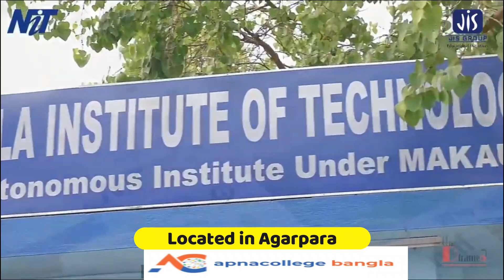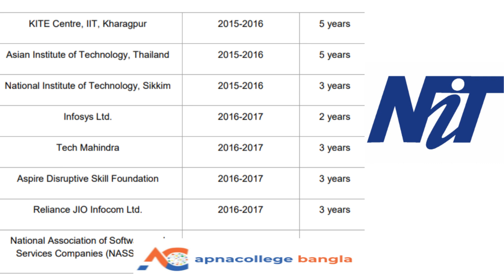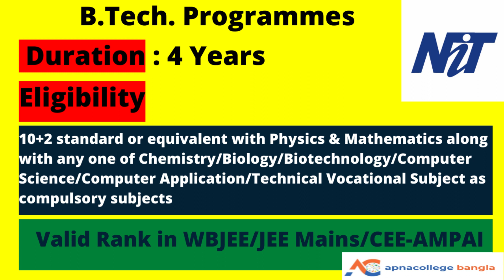Narula Institute Of Technology Review :Courses, Fees, Placement, Admission 2024 Details in Bengali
Watch The Video To Know Details About Narula Institute Of Technology Review: Courses, Fees, Placement, Admission 2024 Details in Bengali.

🔴 Narula Institute Of Technology Ranking
🔴 Narula Institute Of Technology Establishment Year
🔴 Narula Institute Of Technology BTech CSE Programme Highlights
🔴 Narula Institute Of Technology BTech  Fee Structure
🔴 Narula Institute Of Technology BBA Programme Highlights
🔴 Narula Institute Of Technology BBA Fee Structure
🔴 Narula Institute Of Technology BBA Hospital Management Programme Highlights
🔴Narula Institute Of Technology BBA Hospital Management Fee Structure
🔴Narula Institute Of Technology BCA  Programme Highlights
🔴 Narula Institute Of Technology BCA Programme Fee Structure
🔴 Brainware University  BA LLB Programme Highlights
🔴 Narula Institute Of Technology Placements
🔴 Narula Institute Of Technology Courses after Class XII
🔴 Narula Institute Of Technology Admission Criteria
🔴 Narula Institute Of Technology Scholarship Criteria
🔴 Narula Institute Of Technology Fee Structure
🔴 Narula Institute Of Technology Highest Package Offered 2024
🔴 Narula Institute Of Technology Admission 2024

NARULA INSTITUTE OF TECHNOLOGY is a leading autonomous Engineering and Management institute under the aegis of JIS Group Educational Initiative since 2001 and is located at Agarpara, Kolkata.
NARULA INSTITUTE OF TECHNOLOGY has received a prestigious NIRF ranking given by MHRD, Govt of India for the last 4 consecutive years. This year NARULA INSTITUTE OF TECHNOLOGY has ranked in the rank band of 201-250 in the Engineering category. NARULA INSTITUTE OF TECHNOLOGY has NBA-accredited degree programmes in Engineering. NARULA INSTITUTE OF TECHNOLOGY also prides itself on the prestigious NAAC ‘A’ accreditation. NARULA INSTITUTE OF TECHNOLOGY was deemed worthy of receiving the notable World Bank-assisted and MHRD approved TEQIP (phase 2) grant for the advancement of Technical education. It has also been considered eligible for receiving central assistance under recognition of clauses 2(f) and 12(b) under UGC Act.
NARULA INSTITUTE OF TECHNOLOGY prides itself on a powerful Research and Development cell with immense contribution from stalwart scholarly faculty members. There is a repository of International and National journals, E-Book collections, and volumes of online lectures highlighting the institute as a centre of national attention. The ambience of the institute encourages and supports various research projects. Ten such projects are presently running successfully under the guidance and mentorship of the faculties and funded by organisations such as UGC, BRNS, AICTE etc. Recently the EIE department secured MODROBS grant for upgrading their Embedded System and Electronic Design Automation Lab. There has been the installation of a brand new Fluid power control system lab named as The JIS Bosch-Rexroth Centre of Excellence. The institute also boasts of two highly developed advanced Language Laboratories guided and installed with assistance from ORELL and ISILS (IIT-KGP). It features language learning tools, state of the art PI systems to ensure the students develop their personality, communication and language skills necessary for a successful career.
The institute has collaborated with corporate bodies such as Tech Mahindra, Reliance JIO Infocom, CII, NASSCOM, Oracle, INFOSYS, TCS and institutes such as NIT Sikkim, IIT-KGP, AIT Bangkok and other institutes of repute.

If you have any queries regarding NARULA INSTITUTE OF TECHNOLOGY B. Tech.